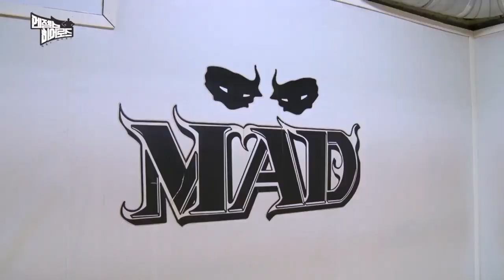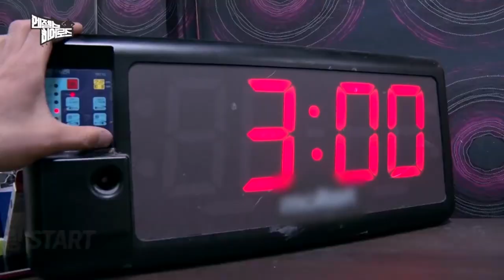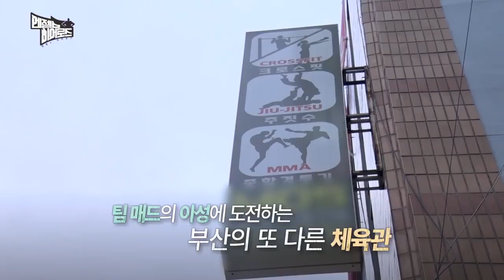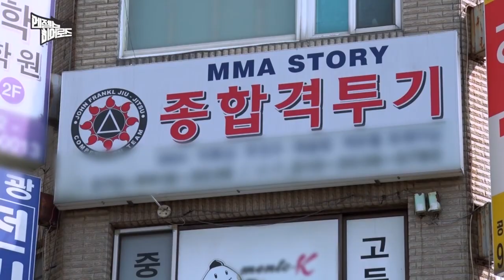열정 가득한 눈빛의 참가 선수들! 엔젤스 히어로즈 인재 발굴 프로젝트 시작